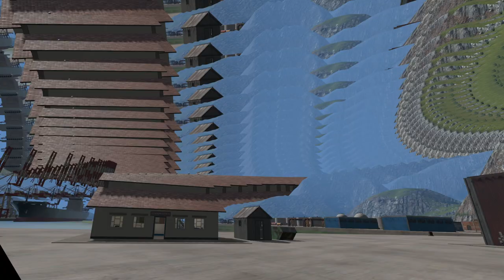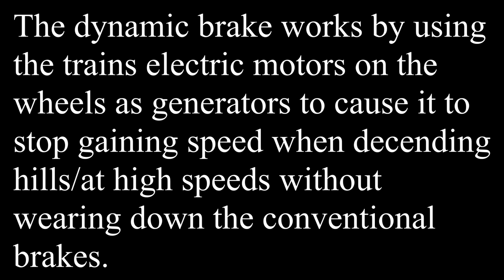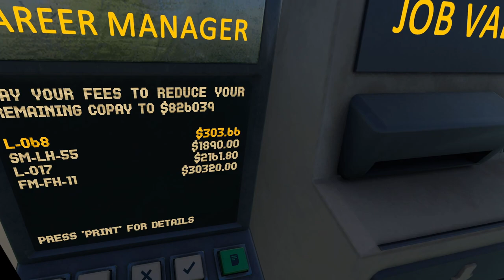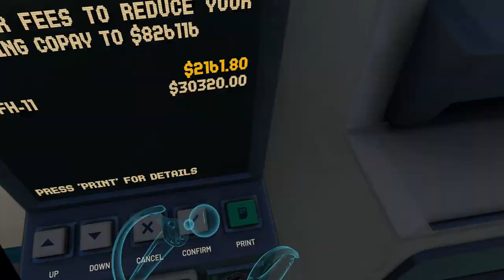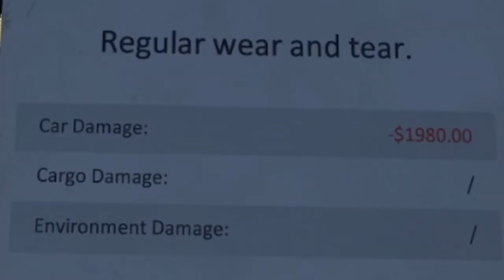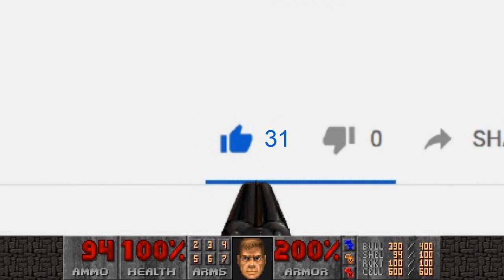The Caboose And A $9000 Splatted Goat | Derail Valley Overhauled Ep.3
Thats one expensive goat.

Also we finally Hit 150 Subscribers the special is being worked on ASAP, as I have to juggle this, the gym and work now. Thank you so much for the continued support. Planning on doing a livestream for derail valley at some point soon, fingers crossed :D
Here's to the next milestone 🎆🎆🎆